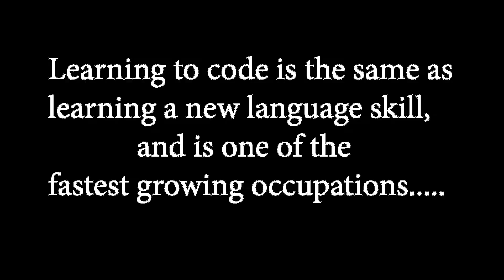Robots at George Middle School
Are you looking for ideas to keep your student engaged in learning over the summer?  Well the calculator people (Texas Instruments) have some suggestions. Their education team recently visited George Middle School and introduced the students to their new coding robot.  TI is also offering some free summer STEM ideas for middle and high schoolers.